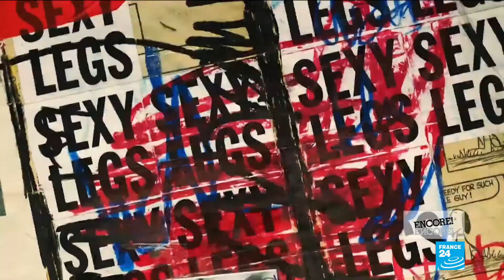Maestro Cornelius Meister: Internationally acclaimed conductor shakes up the score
At a young age, the internationally renowned German conductor and pianist Cornelius Meister took the classical music world by storm. After performing in all the main opera houses and symphony halls around the world, he tells FRANCE 24's Florence Villeminot about his upcoming concert with the French National Orchestra on October 31 in Paris.